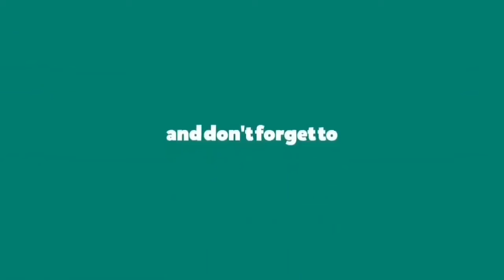Hand sanitizer as per WHO standards/how to make sanitizer at home in telugu....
formula:ethyle alcohol (96%)_83ml
h2o2 (3%)_ 4ml
glycerol (98%)
distilled water_ 12ml